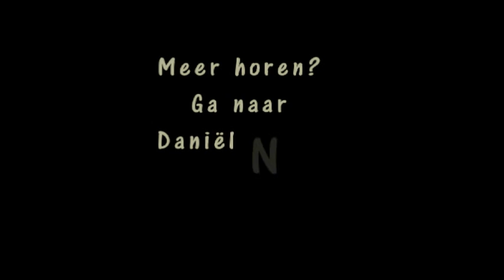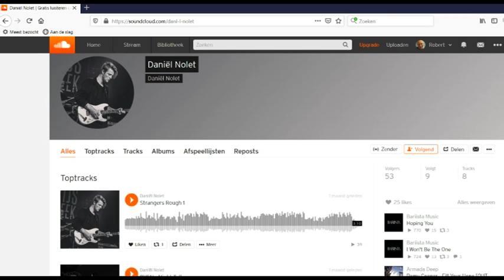Byen in Codarts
Op dinsdag 17 december 2019 speelde Byen met Daniël Nolet als leadzanger drie nummers in het Rotterdamse Codarts.